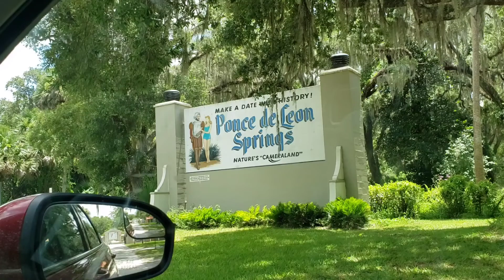Camp Brady: DeLeon Springs State Park